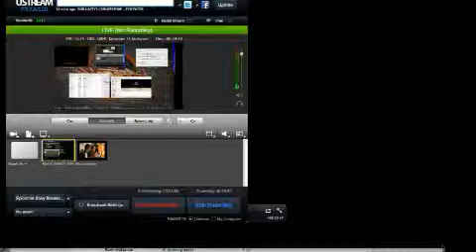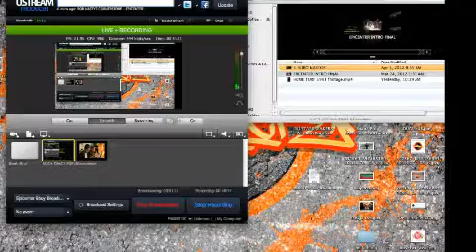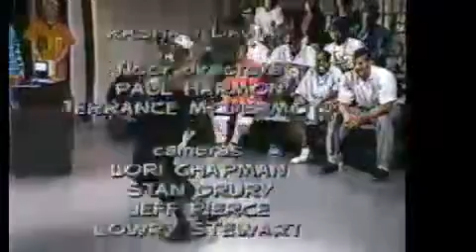Epicenter - Dungeon Session 01 - Bay Area 90s Hip Hop!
Rob Nasty and Profo Won explore the Bay Area Hip Hop 90s scene with never seen before footage.
A great warm up for the next season!